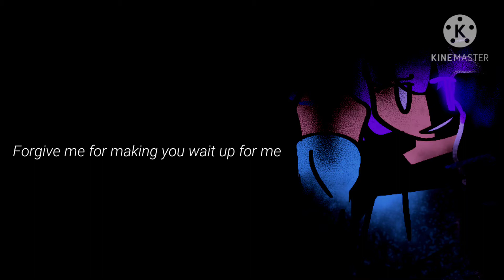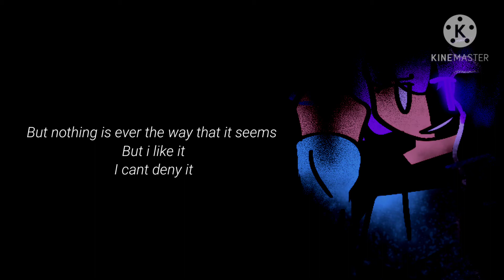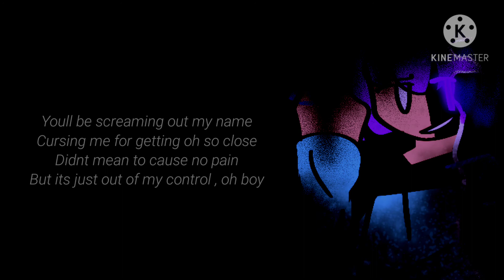(Lyrics) Ava Max - Belladonna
Soph's first ever lyric video